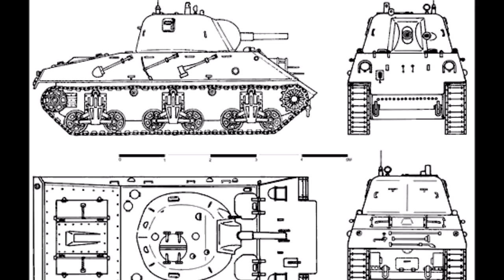Carro de combate Nahuel DL-43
En este vídeo analizaremos el carro de combate Nahuel sobre todo su historia, su diseño, sus principales características, su destino y sus puntos positivos y negativos.